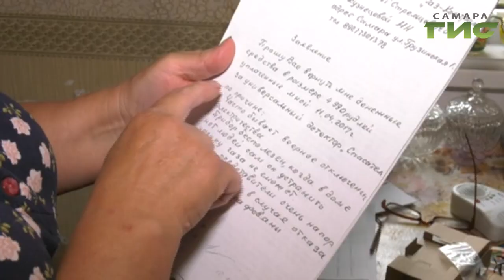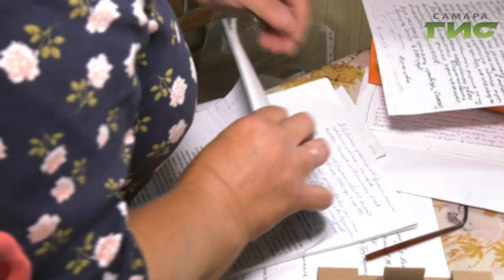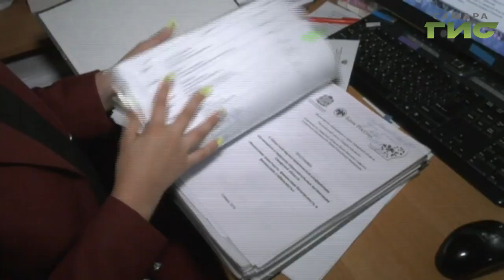Осторожно, мошенники! Они представляются сотрудниками газовой службы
Осторожно мошенники -   в Самаре участились случаи, когда в дверь звонят аферисты - они представляются сотрудниками газовой службы, рассказывают о необходимости приобретения дорогостоящего оборудования и люди вынуждены отдавать последние деньги. Как себя обезопасить расскажет Елена Малютина.